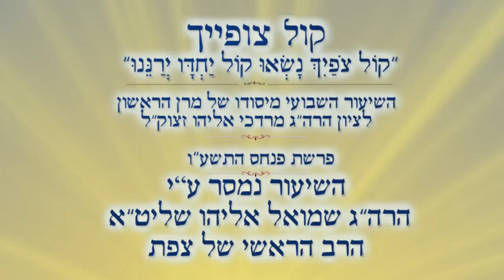פרשת פנחס התשע"ו - אור החיים הקדוש, נשמת משיח - שעורי קול צופייך - הרב שמואל אליהו שליט"א